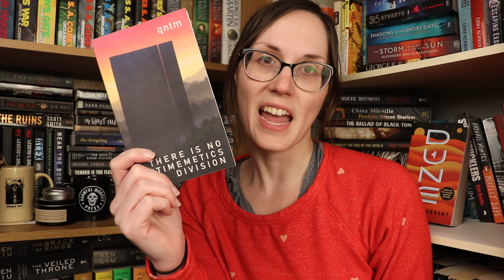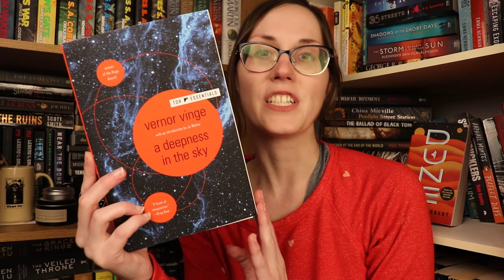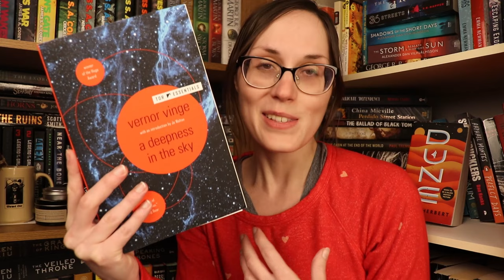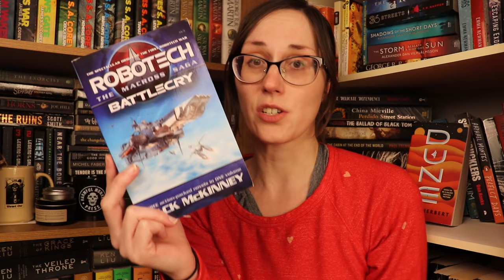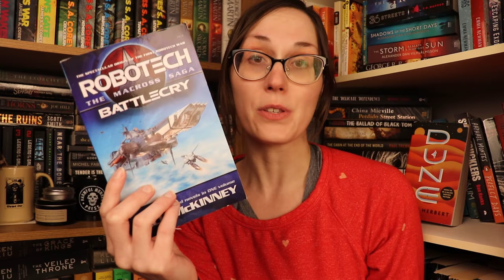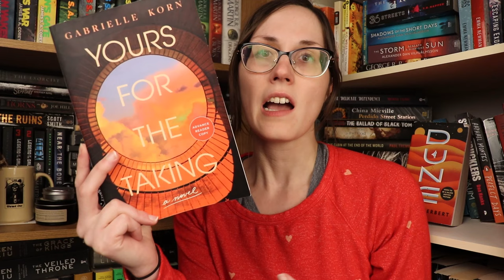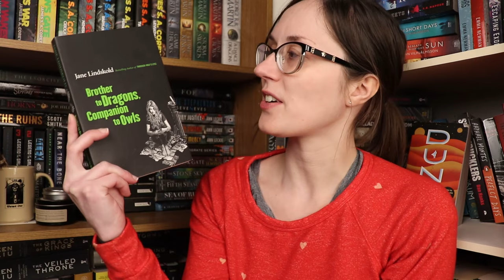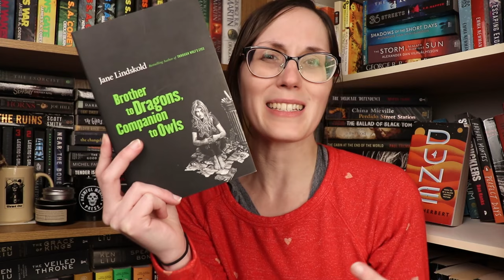I'm Confused... Or Am I? | SFF Book Reviews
Book Reviews:

There Is No Antimemetics Division by qntm, Sam Hughes

Robotech: The Macross Saga: Battle Cry by Jack McKinney

Daughter from the Dark by Marina Dyachenko Sergey Dyachenko Julia Meitov Hersey (Translator)

Brother to Dragons, Companion to Owls by Jane Lindskold